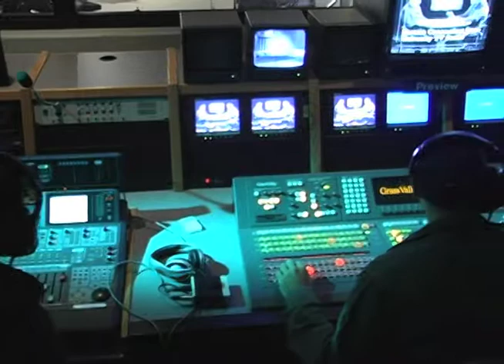Communication Building Virtual Tour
Welcome to the Communication Building at Eastern Connecticut State University! Every week in our TV studio, students create live news broadcasts that air on TV22, which serves the University and local community. The 24-hour channel features original University-produced programs, special events, presentations, educational content, international news broadcasts, and a weekly round-up of classic arts performances. Students get hands-on experience in the television studio and control room, with opportunities to work as producers, directors, editors, on-air talent, camera operators, technical directors, and audio technicians. You can hear everything from jazz to hip-hop on WECS-FM, Eastern's student-run radio station, where students serve as announcers, disc jockeys, music directors and production technicians. The station broadcasts 24/7, with twice-daily feeds from National Public Radio.